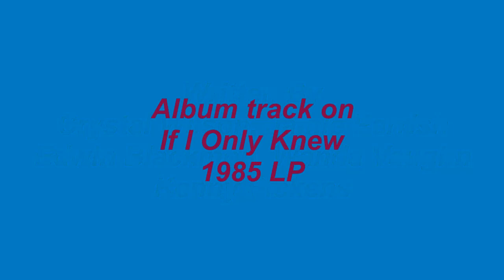Supernatural - The Good Times - Emotions - 1985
The Emotions only released one album on the Motown label titled, If I Only Knew, released in 1985. Tracks 1 and 2 on side 1 were Supernatural and The Good Times, both posted here.